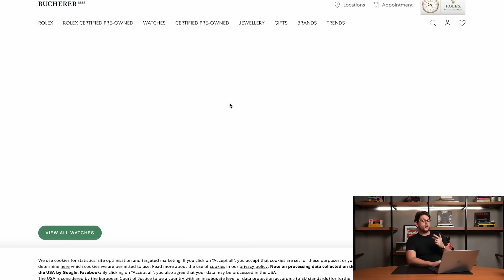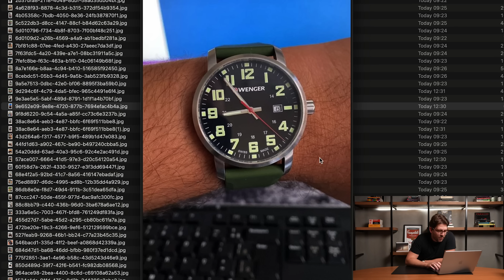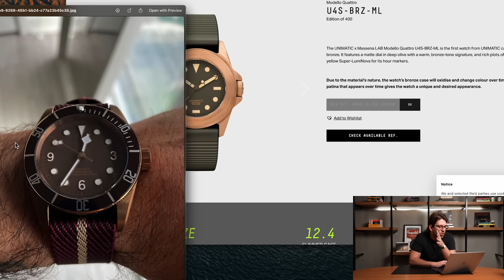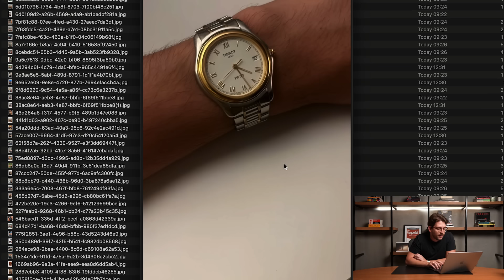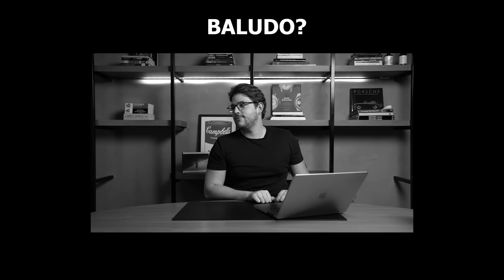REAGINDO aos relógios dos INSCRITOS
REAGINDO AOS RELÓGIOS DOS MEMBROS DO GRUPO!

Reagi aos relógios dos membros do grupo do Whatsapp.

Aproveite meu código no site da ROUE para ter frete grátis! Código: BERNARDOB - rouewatch.com.br

——— LINKS ÚTEIS DE RECOMENDAÇÕES ———

Relógios on-line:
Sea-Gull 1963

Acessórios indispensáveis para entusiastas:
Acessório para remoção de pulseira
Kit de ferramentas de precisão
Ferramentas indispensáveis

Livros recomendados:
Rare Watches - Explore the World’s Most Exquisite Timepieces
The Watch Book Rolex
The Book of Rolex

Meus equipamentos para produção de conteúdo!

Minha câmera principal - Sony FX3
Minha câmera secundária - Sony FX30
Lente Sony 24-70 GM
Lente Macro 90mm Sony
Câmera perfeita para vlog - Sony ZV-1F
Lapela Rode Wireless GO 2
Iluminação Aputure LS300X com Light Dome
Bastão de LED Youngnuo YN360 III Pro